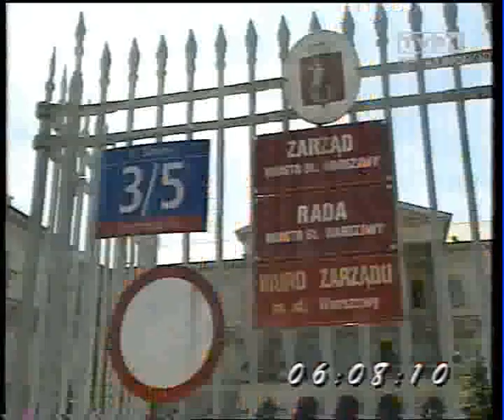Program Pierwszy - program informacyjny KcH z maja 2000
Program informacyjny Kawa czy Herbata z 18 maja 2000, nadany w 80 rocznicę urodzin papieża Jana Pawła II [*]. Prowadzi Sławomir Jeneralski. Oprawa czołówki i tyłówki obowiązywała od początku grudnia 1997 do 1 czerwca 2002.